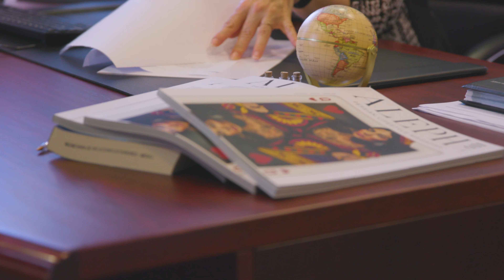Mexican Consulate in Vancouver, Canada | Interview with Matt Gul, Real Estate Investor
1. What are the advantages of investing in Mexico?
Mexico is one of the best places in the world to invest and export to the main global markets. According to the UNCTAD (United Nations Conference on Trade and Development), Mexico ranks as the 14th host of foreign direct investment. Foreign direct investment flows have performed favourably during the last 20 years, with a total amount of USD 601 billion in the period 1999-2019. There are various reasons for this: Mexico possesses an attractive business environment, legal certainty, one of the largest networks of free trade agreements in the world, extensively developed economic sectors and a highly competitive cost profile. In order to facilitate business operations even further, progress is also being made in terms of infrastructure, to make México a world-class logistics platform, as well as in terms of deregulation. Furthermore, the geographic location of Mexico and the implementation of CUSMA bring an excellent platform to sell from Mexico to Canada and the USA.

2. What are the main economic sectors in which foreign investment takes place in Mexico?
Foreign Direct Investment inflows to Mexico are destined primarily to manufacturing projects, mainly in the sector of advanced technology, automotive, aerospace, pharmaceutical, and food processing. Important inflows of Foreign Direct Investment go also to finance, mining, commercial services, construction, real estate, tourism, media, professional services and transport.

3. What are the advantages of retiring in Mexico or investing in real estate in Mexico for Canadians?
Mexico has placed itself as a favourite destination for Canadians since many years ago, due to its geographical proximity, a warm weather during winter, an also warm and kind people, and a wonderful mix of cultural and tourist attractions, from colonial cities to world top beach resorts, to magical towns, to world heritage sites, to breathtaking natural wonders, to the best food on Earth.

Considering all these advantages, Mexico is an obvious choice for Canadians planning their retirements. Indeed, Mexico ranked as the world’s third best place to retire in 2021, according to International Living’s 2021 Annual Global Retirement Index.

The process to become a permanent resident in Mexico is quick an easy and large communities of Canadian expats are now established in various regions of Mexico, which greatly eases the experience of moving there. Of course, Canadians enjoy a very favourable exchange rate for the Canadian dollar which makes access to real estate a real bargain. On top of all of this, Mexico has been steadily developing world class medical clusters specialized in medical tourism.

4. Which are the top destinations for Canadians, when thinking about retiring or investing in real estate in Mexico?
The main destinations are tourist cities with mild winters and good city services. Mainly in the coasts of Mexico, such as Baja California, Puerto Vallarta, Manzanillo, Ixtapa-Zihuatanejo, Puerto Escondido, Cancun, Tulum, Playa del Carmen, all the Mayan Riviera, and Puerto Morelos.  But there is also a high investment in real estate in the interior of Mexico, in cultural cities such as Merida, San Miguel de Allende, Lake Chapala, and Cuernavaca, and in the largest cities, such as Mexico City, Guadalajara, and Monterrey.

5. Where in Mexico are the largest concentrations of Canadian ex-pats?
The cities and towns with the highest concentration of ex-pats have in common some aspects such as great weather, access to quality medical services, and more relevant, a welcoming community. It's always easier to move into a new place where people have similar lifestyles.
Some of the largest Canadian ex-pat concentrations are Mayan Rivera, Los Cabos, San Miguel de Allende, Lake Chapala, and San Cristobal de las Casas, to mention a few.

6. If a foreigner wants to acquire property in Mexico, are there any limitations to be aware of?
Foreigners can acquire property in Mexico, as long as they do so outside the restricted zones, holding the same rights and responsibilities as any national regarding the land.

The restricted zones cover 50 km from the shorelines and 100 km from the international borders.
To hold property in those areas, a bank trust agreement, “fideicomiso” in Spanish, is needed. In this case a Mexican bank will hold the property title and set an agreement for the foreign national to make exclusive use of the property, which must be used for residential purposes only. The trust is easily transferrable when an owner is ready to sell.

Matt Gul PREC
West Vancouver Realtor
West Vancouver Waterfront Listings & West Vancouver Luxury Listings